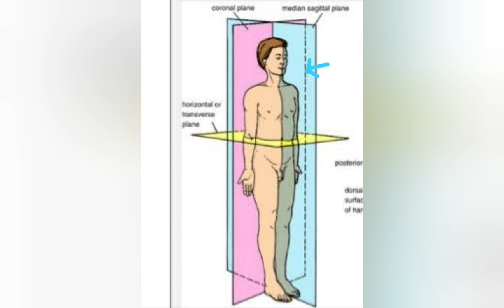Neet mds 2021 discussion video part A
in this video I uploaded the disc video of Neet mds part 1..hope this is useful for you all!!!